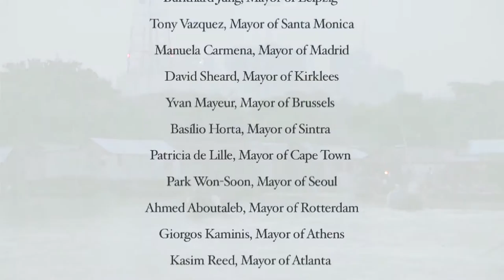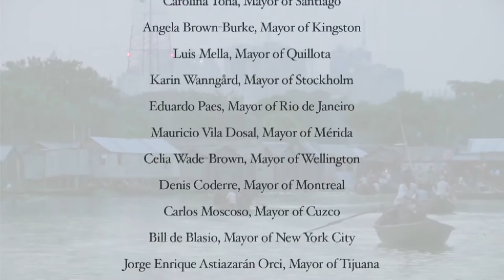The OECD Inclusive Growth in Cities Initiative launch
The OECD Inclusive Growth in Cities Initiative will increase awareness of rising inequities and empower local governments in the transition towards more inclusive growth. Central to this initiative is a growing network of Champion Mayors for Inclusive Growth, who are leading the fight against inequalities in their city, country and around the world.